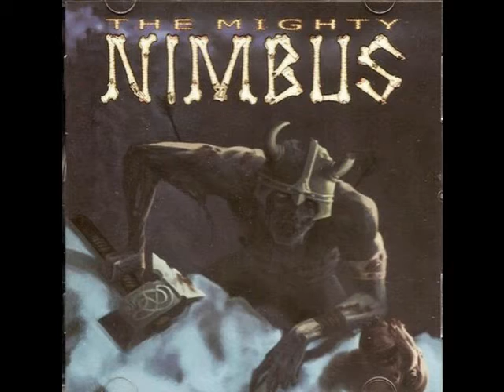The Mighty Nimbus - Raising the Mammoth